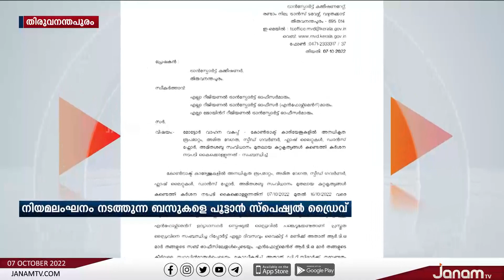സംസ്ഥാനത്ത് നിയമ ലംഘനം നടന്നത്തുന്ന ബസ്സുകളെ പൂട്ടാനായി സ്പെഷ്യൻ ഡ്രൈവുമായി മോട്ടോർ വാഹന വകുപ്പ്